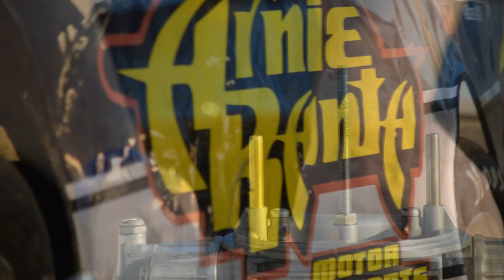2017 FALS Frenzy- "FALSy"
A year ago, Bobby Pierce set Fairbury American Legion Speedway on fire after making an unprecedented late race charge to take the win over a STACKED field of cars. 2017? You guessed it. More unbelievable action. Timmy Culp put on an absolute clinic on the famed FALS cushion over the Plainfield Prodigy Mike McKinney in the modified feature. Chase Junghans made an incredible move to take the race lead on the first lap, but Dennis Erb Jr proved to be too tough to hold back and took home the $10,000 victory. I don't know about you all, but this just makes me that much more excited for the Prairie Dirt Classic!